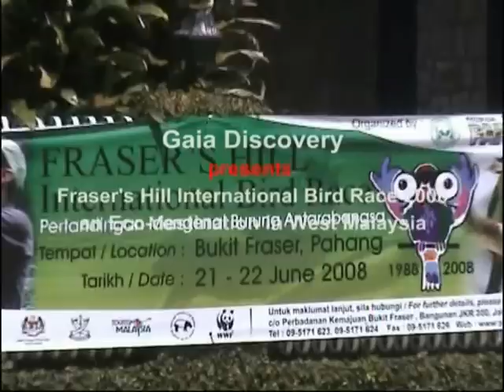Fraser's Hill International Bird Race 2008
Each June, bird watchers take up wings for Fraser's Hill International Bird Race 2008 in Malaysia. It's a top spot for serious birders and aspiring ones. The montane forest is home to 270 bird species, some flying in as far as from Siberia. Pictures by Gaia Discovery, Dev's Adventure Tours and Nandan Kumaran from Kuantan.